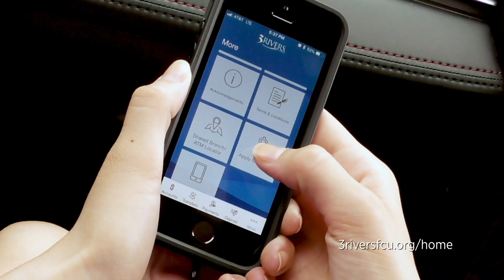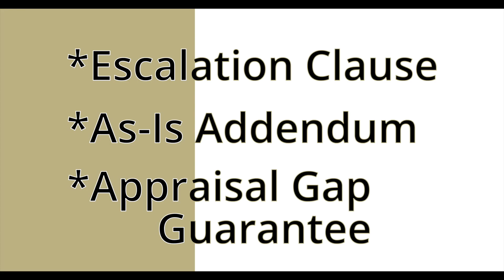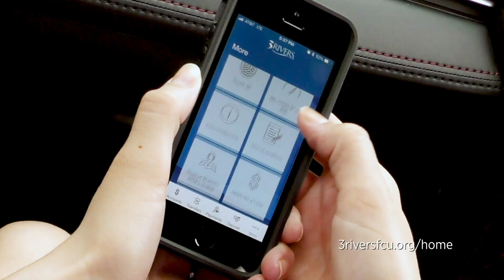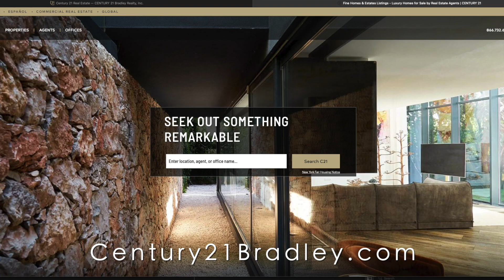Your Home Connection by Century 21 Bradley March 5, 2023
Your Home Connection airs Sundays at 10:30 am on ABC 21. Take virtual tours of available homes in the greater Fort Wayne area.  Learn about real estate issues such as market fluctuations, home inspections, obtaining or refinancing a mortgage.  Also, learn about the latest advances in home building and caring for your existing home.    Be sure to watch.